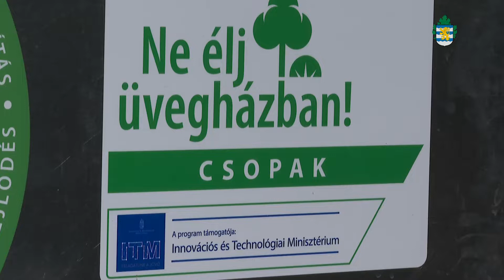Csopak egy elektromos kiskocsit kapott, a Városok Falvak Szövetségétől